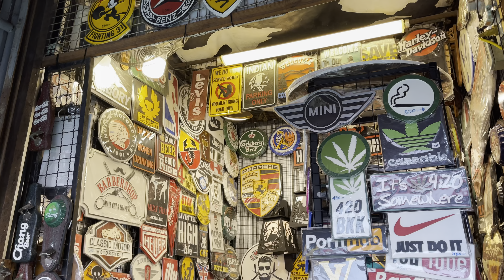ตลาดนัดจตุจักร วันเสาร์ ของถูกมาก วัยรุ่นเยอะสุด Chatuchak Weekend Market 27 March 2021 4K HDR Walk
Time Stamp
0:00 intro
0:22 แว่นตา 39 บาท
0:34 หนังสือเก่า
0:54 จานเซรามิค แก้ว ช้อน เครื่องครัว
1:44 ไข่ปลาหมึกทอด
2:21 พวงกุญแจ 20 บาท
2:50 พัดหางนกยูง
3:03 body paint
3:30 สร้อย
3:40 หมวกไหมพรม
4:11 เสื้อมัดย้อม
4:25 รองเท้า 280 บาท
4:41 ถุงกระดาษ ถุงช้อปปิ้ง
4:46 เสื้อแนว hawaii
4:50 เสื้อแนวเกาหลี
5:01 ถุงเท้า 10 บาท
5:20 รองเท้า 150 บาท

ช่วงตอนบ่ายๆ เกือบเย็นวันที่ 27 มีนาคม 2021 อากาศเหมาะแก่การเดินตลาดนัดจตุจักรมากเพราะแดดเริ่มตกและไม่ค่อยร้อนเกินไปเดินได้สบายสบายบอกได้เลยว่าคนเพียบเยอะจริงๆของลดราคาของถูกก็มีให้เลือกเยอะส่วนใหญ่เป็นพวกเสื้อผ้าชามเซรามิกเครื่องประดับและของกินที่มีตลอดทาง

In the afternoon, almost the evening of March 27, 2021, the weather is very suitable for walking in Chatuchak Market because the sun starts to fall and it is not too hot.  There are clothing, ceramic bowls, jewelry and food items along the way.